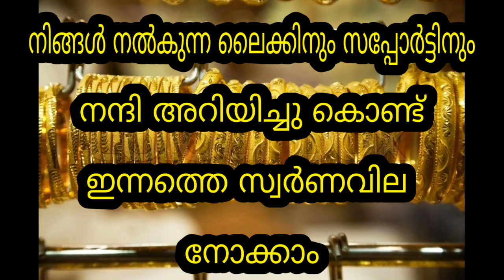Innathe swarna vila | ഇന്നത്തെ സ്വർണവില |10/02/2022 | Kerala Gold Rate | malayalam gold rate